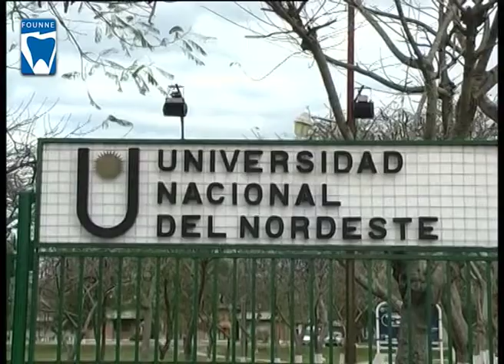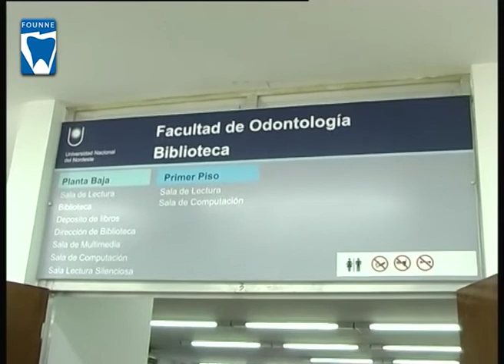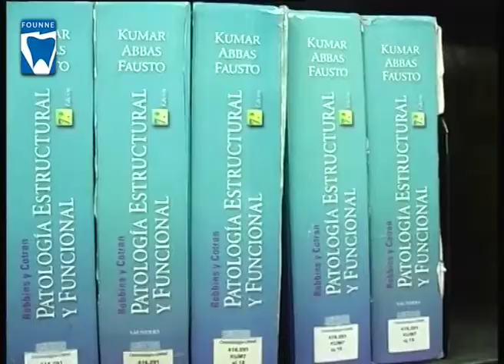Facultad de Odontología de la U N N E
Dialogamos con la Decana de la Facultad de Odontología, y nos cuenta del ¿ como es el hoy de la Casa de Estudios ?